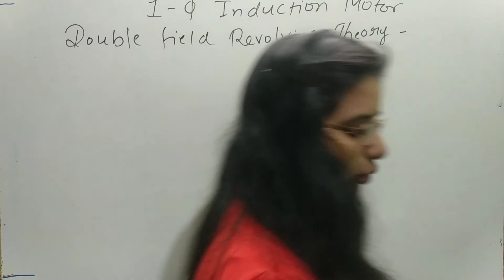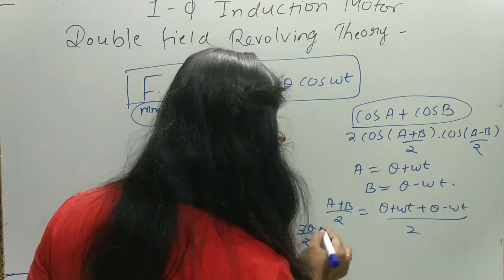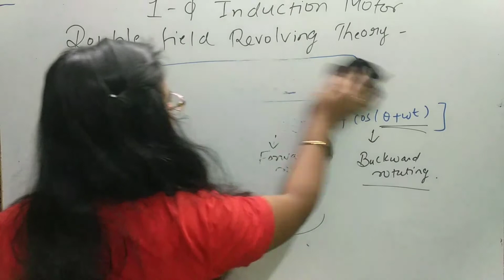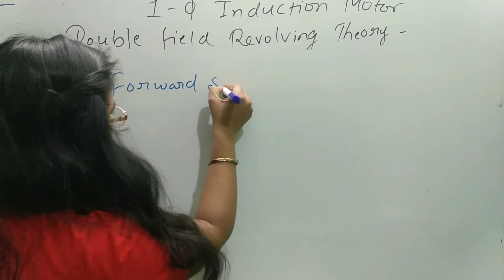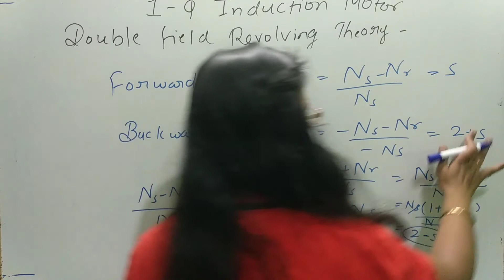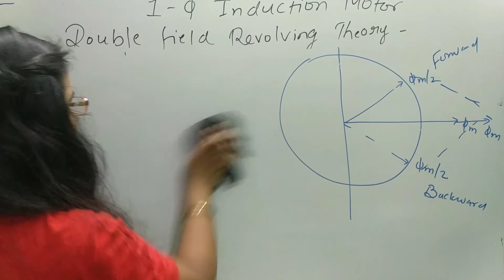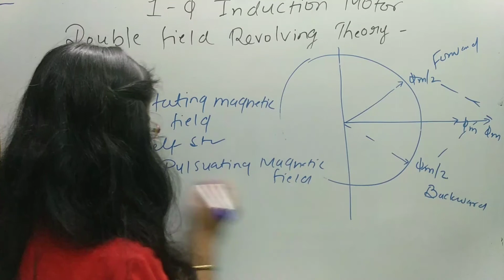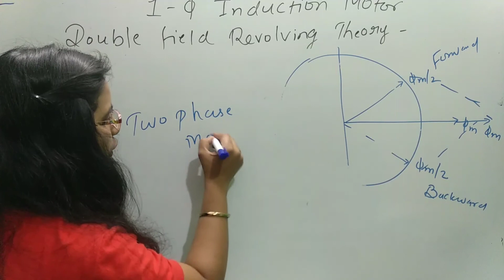DOUBLE FIELD REVOLVING THEORY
IN THIS CLASS WE DISCUSS ABOUT THE DOUBLE FIELD REVOLVING THEORY